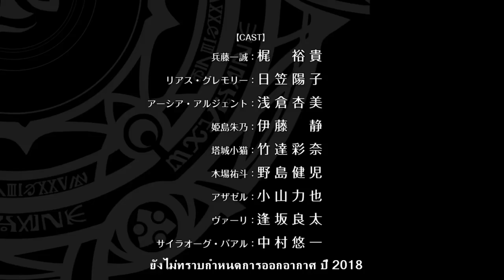High school DXD HERO season 4 ( New!!! anime 2018 ) มาแล้วววววว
2018 อะนิเมะทีวีชุดออกอากาศใหม่ตัดสินใจ!
นอกจากนี้เจ้าหน้าที่หลักและนักแสดงยังได้รับการปล่อยตัว!
ข้อมูลสถานีโดยละเอียด·เราจะแจ้งวันและเวลาของการออกอากาศในภายหลัง
โปรดรอรายงานถัดไป!

ทีวีอะนิเมะ "High School D × D HERO" 2018 ตัดสินใจออกอากาศ! ความพยายามและมิตรภาพความรักและเยาวชนของเรื่องคือตอนนี้อีกครั้งเตะออก ... ! อะนิเมะ "High School D × D HERO" เว็บไซต์อย่างเป็นทางการ

สามารถคิดตามข่าวสารได้ที่นี้

อะนิเมะ "High School D × D HERO" อย่างเป็นทางการ Twitter @hdd_anime
STAFF
เดิม: อิกิอิชิบูมิ
(Fantasia Bunko "High School D × D" / Kadokawa เผยแพร่)
ออกแบบตัวละครเดิม: Miyama-Zero
ผู้อำนวยการ: Mubefumi Sueda
การกำหนดค่าชุด: ทาเคชิ Konuta
ออกแบบตัวละคร: มาโกโตะ Uno
นิเมชั่นการผลิต: Passhone
ผลิต: โรงเรียนมัธยม D × D HERO คณะกรรมการผลิต
CAST
Issei Hyodo: ยุกิคาจิ
Rias เกรโมรี: โยโกะฮิคาซา
เอเชียอาร์เจนโต: Azumi Asakura
Himejima Shu乃: ชิซุกะอิโต
Tojo แมวขนาดเล็ก: อะยะนะทะเกะตะสึ
ยูโตะ Kiba: เคนจิโนจิมา
Azazel: ริกิยโคยามา
วัล: โอซาก้า Ryota
Sairaogu บาอัล : Yuichi Nakamura

TV anime "High School D × D HERO" 2018 decided to broadcast!

[STAFF] Original: Fantasia Bunko "High School D × D" /
Original Kadokawa Original Character Design: Miyama Center Director Mesafumi Sueda Set:
Takuta Takeshi Font Design: Makoto Animation Productions Uno: Passhone Production:
D High School Producer D HERO Board [CAST] Hyde Issei: Kaji Yuki Hikaru Asian Arctic:
Azumi Asakura Himejima Shu 乃: Ito Seitojo Small Cat: Taketachiirodori 奈 木 Yuto Field:
Kenji Kyoto Azazel: Ryukyokai Valle: Osaka Ryota Sairaogu Baal:
Yuichi Nakagawa © Stone 踏 Kazue-Miyama Center /
Co-Kadokawa Publications /
High School D × Board HERO D production